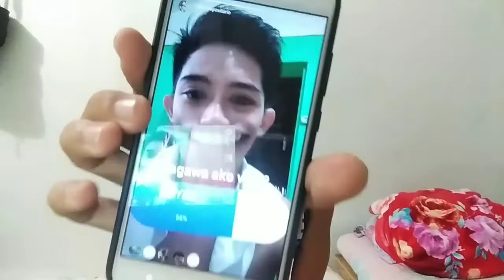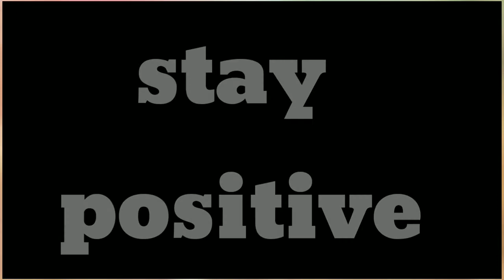CHEAP VLOGGING SET UP | starter pack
poll granted!

pasensya na  kayo mga tol. di pa ako sanay mag salita sa camera pero masasanay rin tayo  nyan. heheh

yung naka jacket po na gray picture ko. ✌️✌️✌️